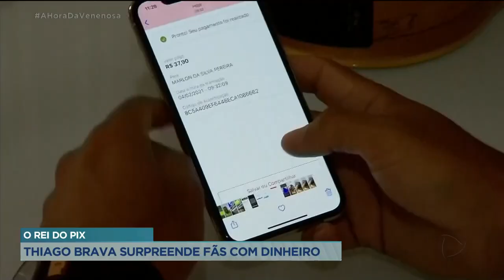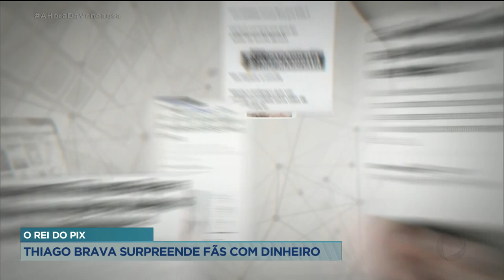O REI DO PIX: THIAGO BRAVA SURPREENDE FÃS COM DINHEIRO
TEM UM CANTOR SERTANEJO QUE ANDA DEIXANDO A INTERNET EM POLVOROSA. TUDO PORQUE ELE DECIDIU AJUDAR QUEM ESTÁ PASSANDO DIFICULDADES FINANCEIRAS.
THIAGO BRAVA , DONO DO SUCESSO "DONA MARIA", SURPREENDEU OS FÃS COM A ATITUDE! E ELE NÃO ESTÁ SOZINHO NESSA CORRENTE DO BEM.